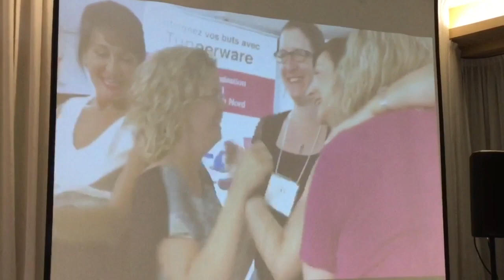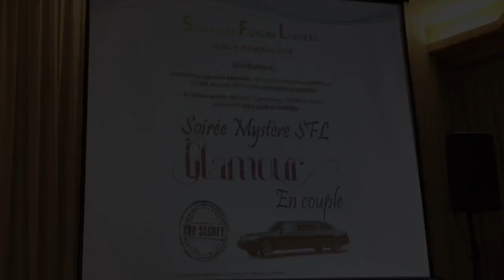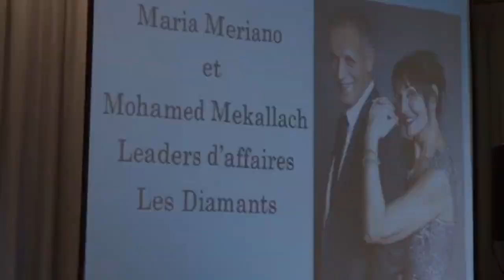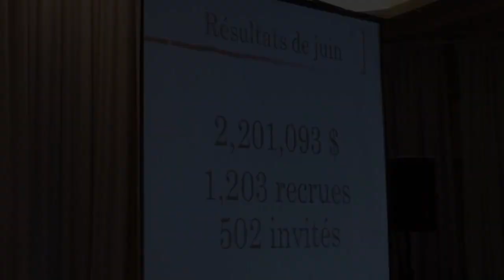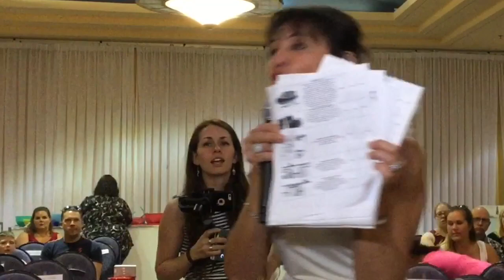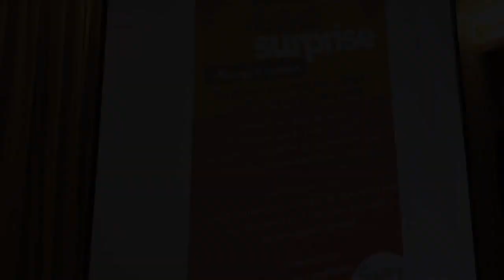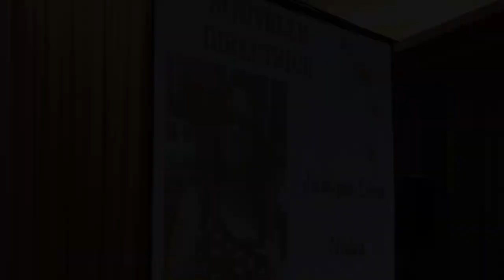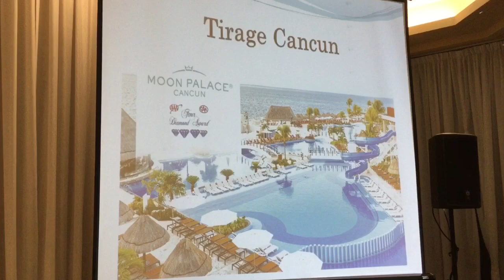Université Tupperware Les Diamants - Gala mensuel Édition Juillet 2018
Avec la plus grosse FAMILLE Tupperware au monde !!!